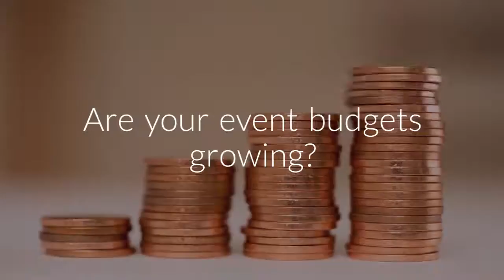GP Strategies Netherlands - Virtual Events Platform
Do you want to know what the future of events can look like. Check out our video for our Virtual Events Platform and find out.